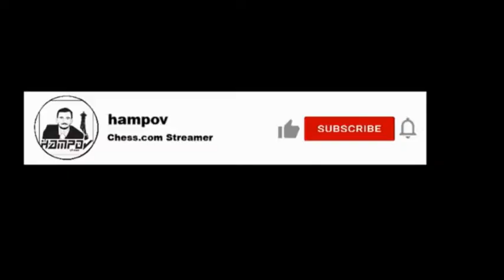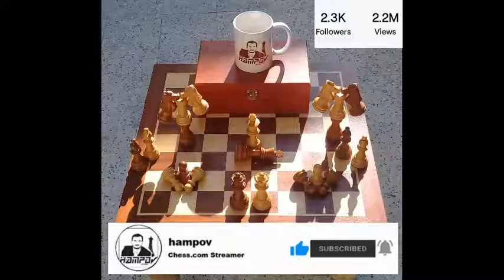Hampovsky🌞🌧Imagination in Chess: How to Think Creatively and Avoid Foolish Mistakes.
Hi, it's Hamdi Mehri aka Hampovsky on Chess.com.
I am 27 and have played chess since I was 16 years old.
I collected a Twitch channel  in the lens to share my gameplay and my tips so that you too can progress on Chess.com.
If you want to ask me questions, chat with me or just
watch what chess gameplay looks like, you're welcome.
I also wait your constructive opinions so that I can improve my lives on Twitch.